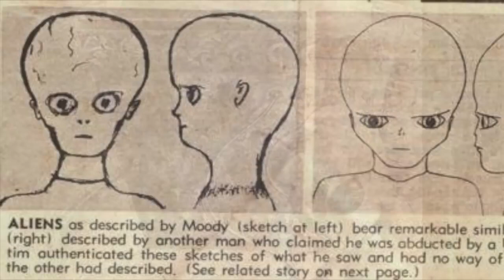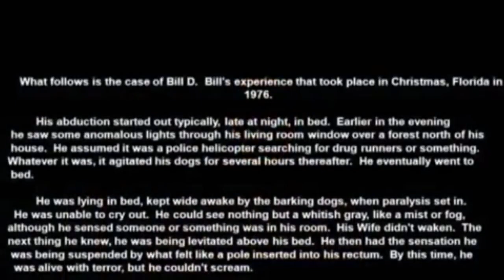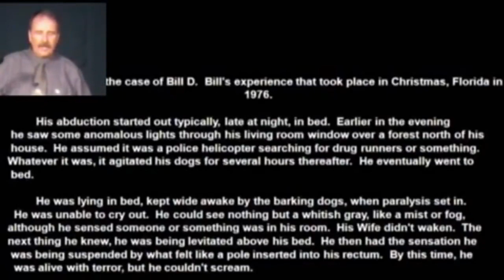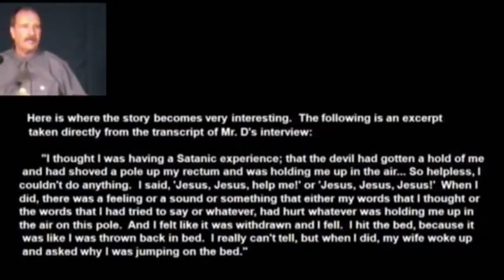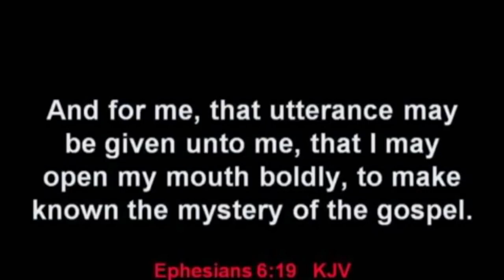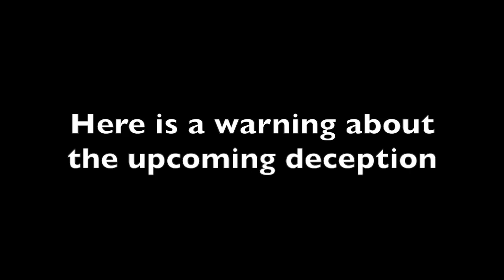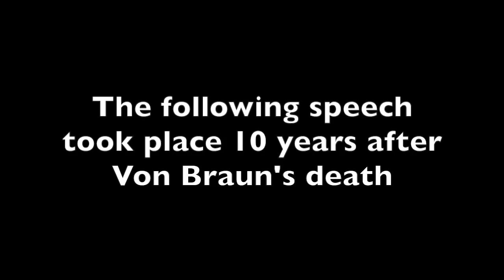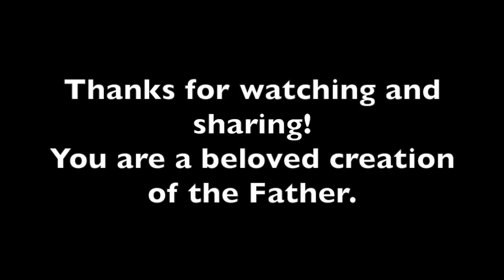DOCUMENTED CASES REVEAL ALIENS ARE DEMONS